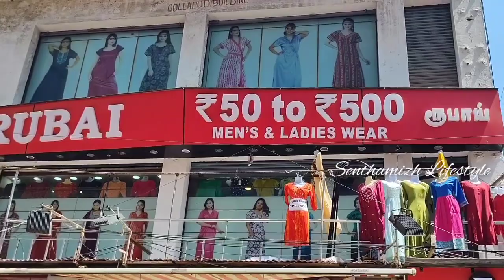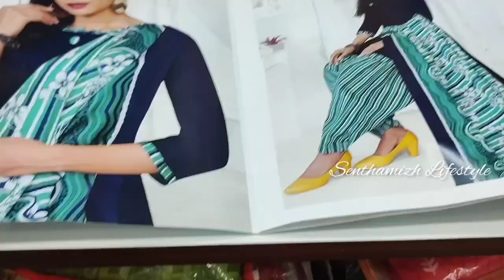T.nagar shopping|RUBAI SHOP Combo offer & clearance sale Kurtis collections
T.nagar shopping|RUBAI SHOP Combo offer & clearance sale Kurtis collections ‎@Senthamizh Lifestyle

shop address:
RUBAI SHOP
Ranganathan street
T.nagar
Chennai -17

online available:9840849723